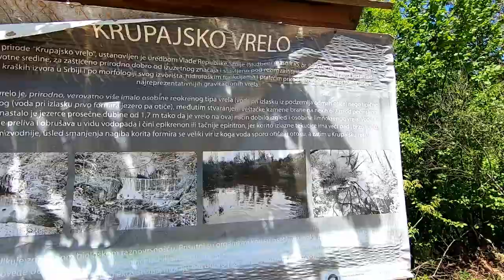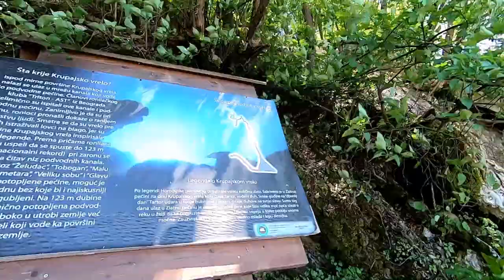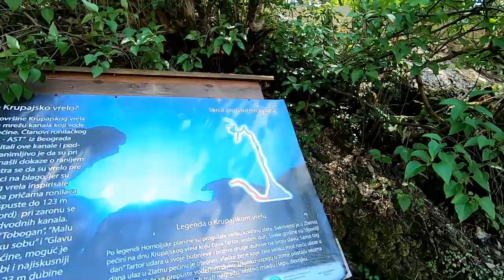SPRING OF KRUPAJA | Krupajsko Vrelo | Serbia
Walking Tour of the Spring of Krupaja, near Despotovac and Resava in Milanovac Serbia.